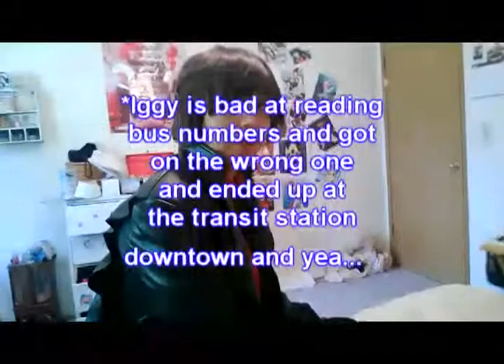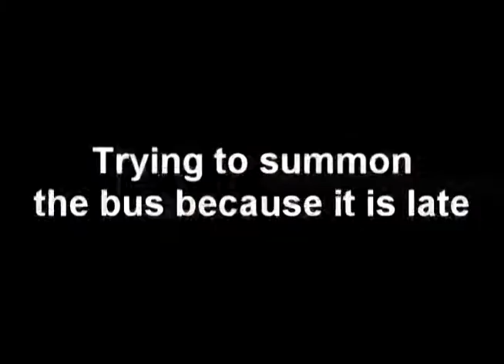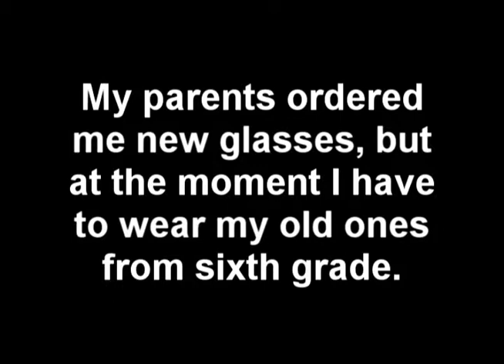A Very Cosplay Weekend (Everett Mall and Silver Lake Vlog!)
Again Iggy has a need to vlog everything. So Prupru and Iggy went to Romano's, then decided to go to the mall. In cosplay. We actually have a lot more footage from inside the mall, but it's all on Romano's camera and video editor Iggy hasn't been able to get the footage yet. She'll upload it as soon as she can when she does get it.

Also all those times you've seen Prupru in actual cosplay? That's Iggy's clothes and wig trying to be 2p!England...